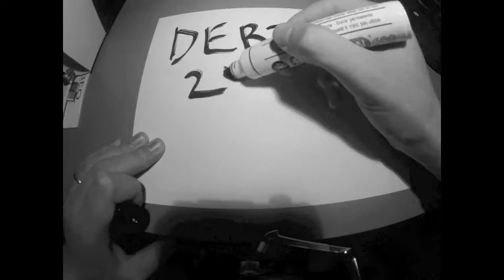DEBT ZOMBIES MURAL - time lapse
Commissioned by The Personal Mortgage Group for the south side of our building at the corner of Charlton Street W and Queen Street S in Hamilton, ON.
The "Debt Zombie" caricatures were illustrated by Hamilton editorial cartoonist, Graeme MacKay and painted by local mural artist Becky Katz (beckykatz.com).

The Personal Mortgage Group is a local, independent Mortgage Broker.  We offer an alternative mortgage experience emphasizing education, strategy financial planning and full disclosure.

We are trusted lending consultants who empower each client to achieve a lifetime of financial wellness by delivering innovative mortgage solutions.